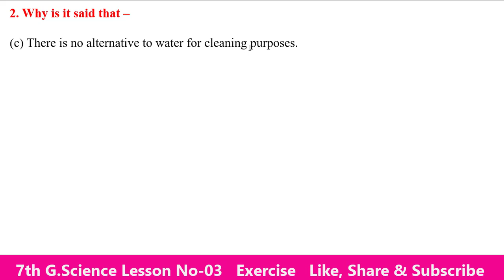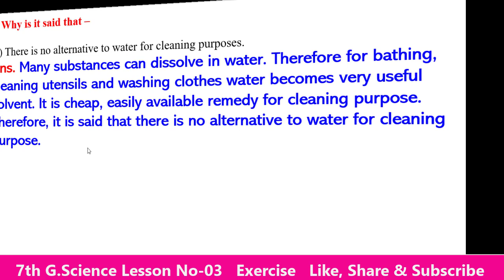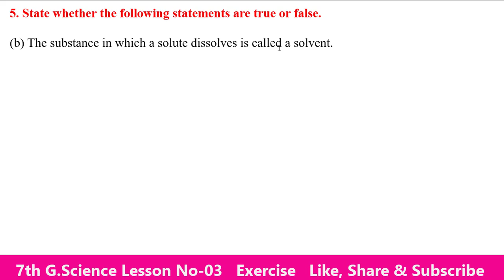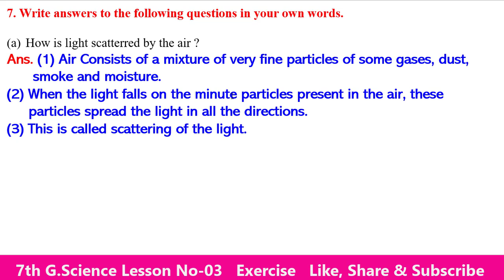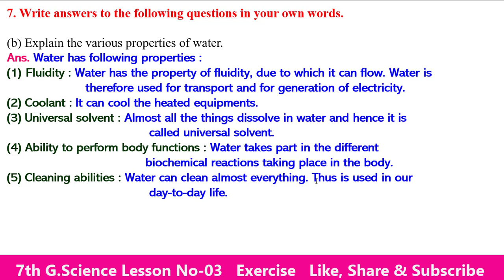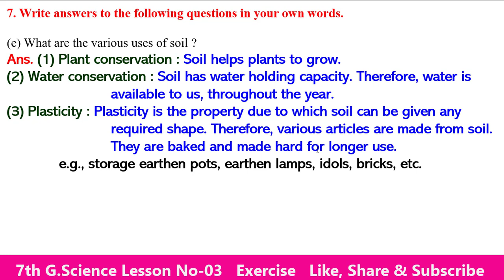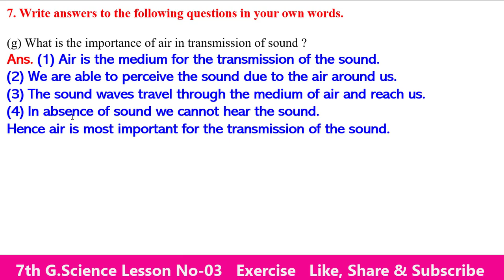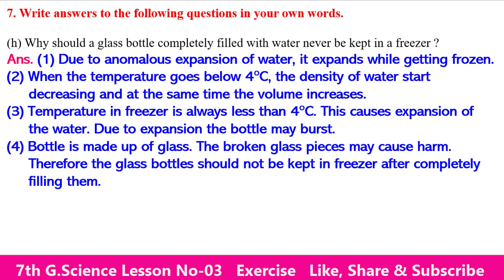Q.A.(Exercise) Lesson No 03- Properties of Natural Resources 7th General Science English Medium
Hello Friends

Q.A.(Exercise) Lesson No 03- Properties of Natural Resources 7th General Science English Medium Maharashtra Board

class 7th General Science Lesson No 03- Properties of Natural Resources